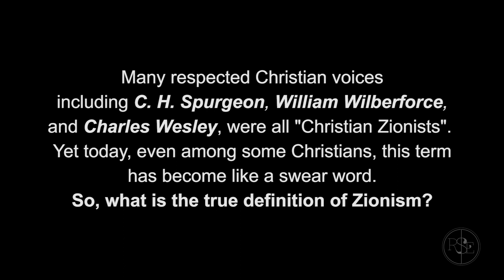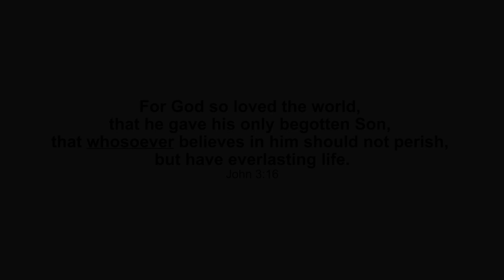The TRUTH about Zionism (R$E)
What is the real truth about Zionism? Should Christians reject it completely?